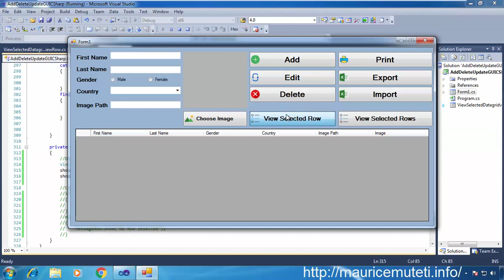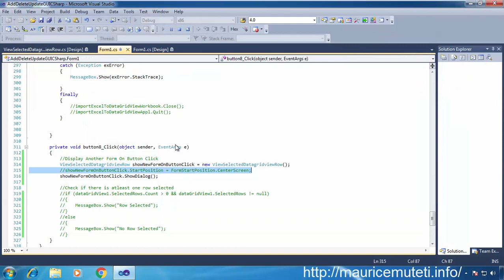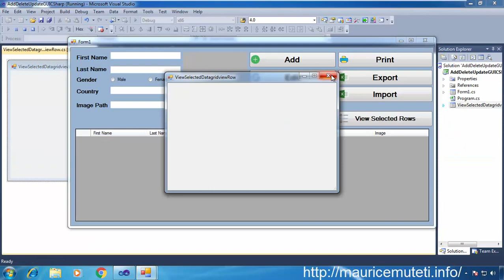C# GUI TUTORIAL #26 (ADD, EDIT, UPDATE, DELETE) - How To Open Windows Form In Center Screen In C#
C# GUI TUTORIAL #26 (ADD, EDIT, UPDATE, DELETE) - How To Open Windows Form In Center Screen In C# Windows Application
How To Open Windows Form In Center Screen In C# Windows Application